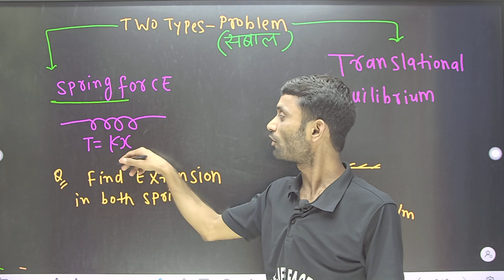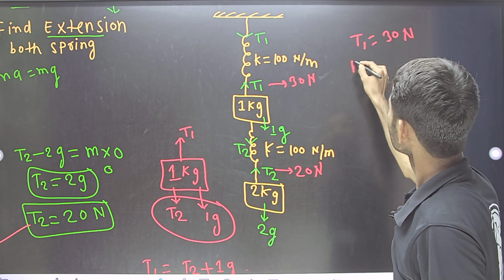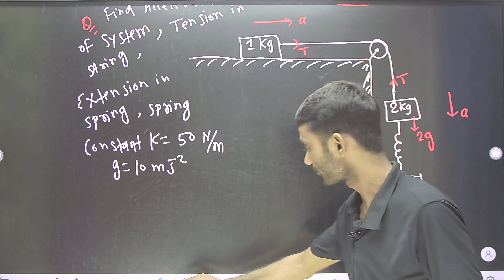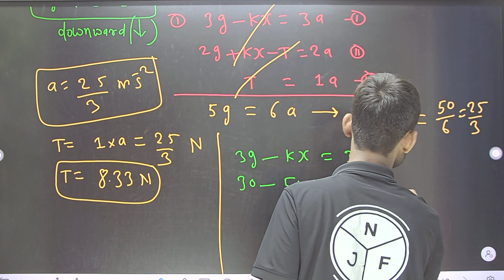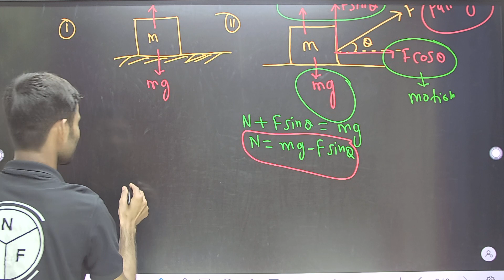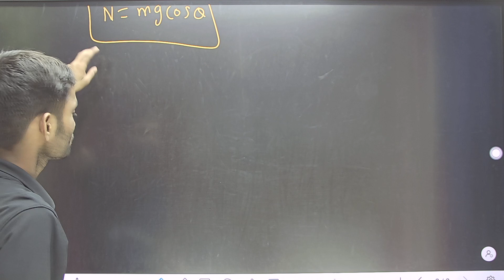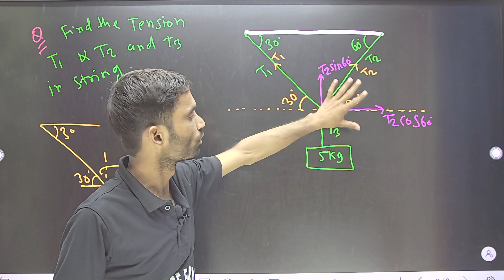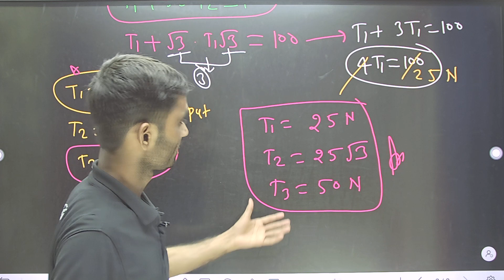Newton's law's of motion|first law and second law#JEE#NEET@Sair yar khan Sir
Newton's law's of motion class 11 neet one shot
Newton's law's of motion class 11 jee  mains one shot
Newton's law's of motion class 11
Newton's law's of motion class 11 neet
Newton's law's of motion class 11 jee
Newton's law's of motion class 11 neet physics kota
Newton's law's of motion class 11 neet jee factory
Newton's law's of motion class 11 neet jee SRK Khan Sir
Newton's law's of motion class 11 neet mr Sir
Newton's law's of motion class 11 neet numericals
NLM neet numericals
@neetjeefactory neet jee #neet jee
abp news
@srk sir
@srk sir neet jee factory
srk Khan Sir
neet motivation
neet exam 2023
@neet jee by sair yar khan Sir
neet jee by SRK Khan Sir